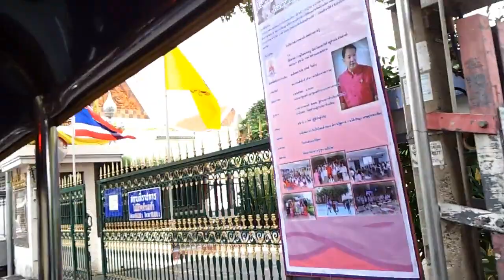Career Depression Syndrome - CDS - Using Luxury Goods as a Crutch